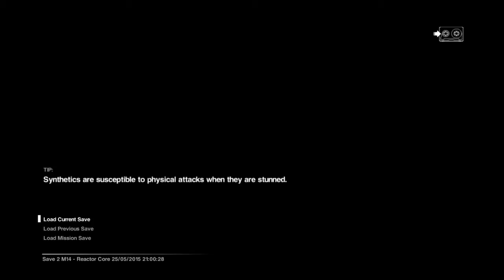Alien: Isolation™ Accidental Incineration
Killed self instead. Ooops